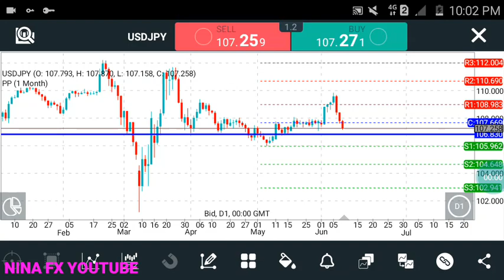USDJPY General Analysis for June 2020 by Nina Fx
Bullish to 110.00 NOW
MAXIMUM PROFIT FOR YOU.